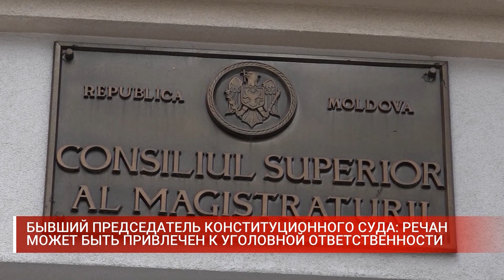БЫВШИЙ ПРЕДСЕДАТЕЛЬ КОНСТИТУЦИОННОГО СУДА РЕЧАН МОЖЕТ БЫТЬ ПРИВЛЕЧЕН К УГОЛОВНОЙ ОТВЕТСТВЕННОСТИ